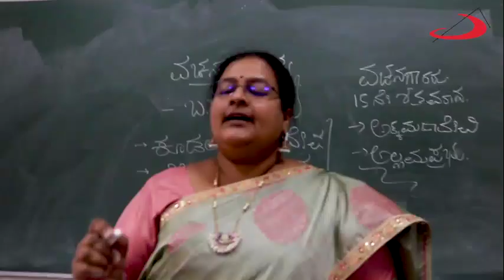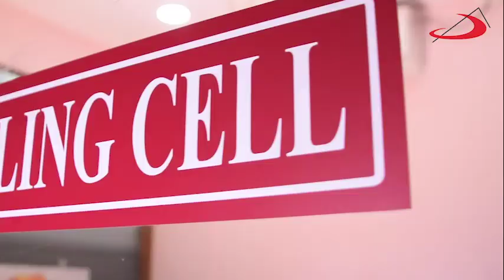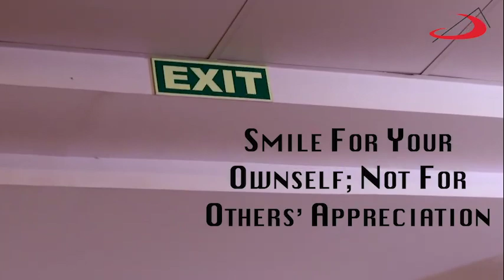'THE SMILE I HATE 'Smile for your own self, not for others appreciation.